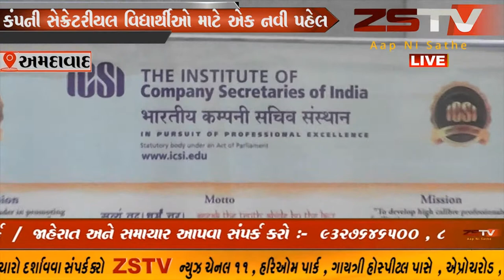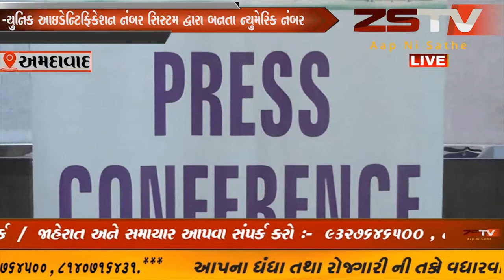અમદાવાદ ખાતે પ્રેસ વાર્તાનું આયોજન કરવામાં આવ્યું હતું. / ZSTVNEWS//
અમદાવાદ ખાતે પ્રેસ વાર્તાનું આયોજન કરવામાં આવ્યું હતું.